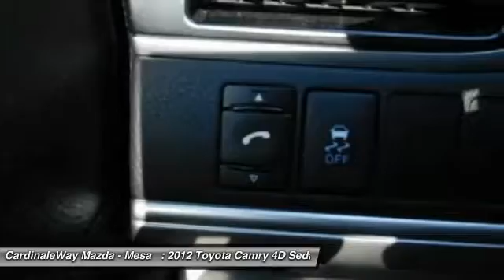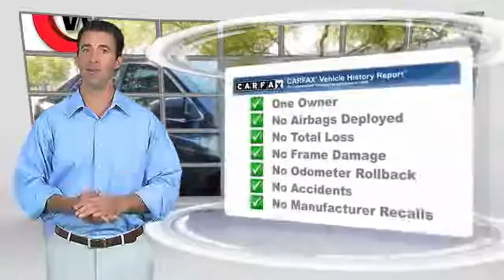2012 Toyota Camry Mesa AZ P6236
6343 E. Test Drive

ONE OWNER    and    MP3 CAPABLE   . Welcome to noise-free travel. Adds excitement to every excursion. Set down the mouse because this 2012 Toyota Camry is the car you ve been searching for. 30-percent uptick in fuel economy. The Camry is the best-selling car in America. Stop by CardinaleWay Mazda Mesa today! Vehicle price and availability are subject to change without notice.